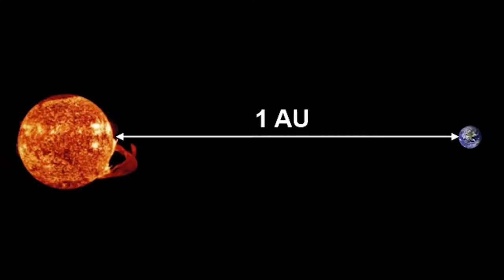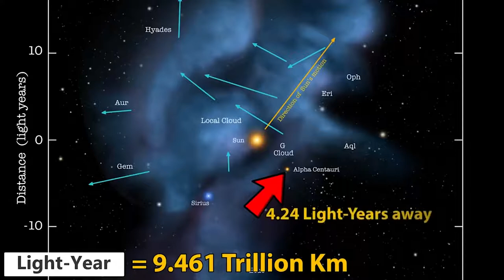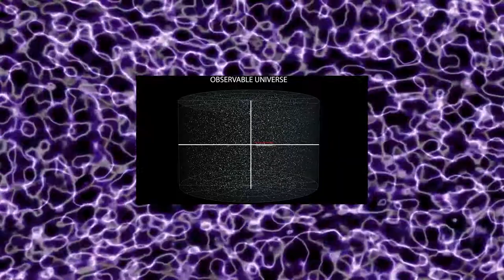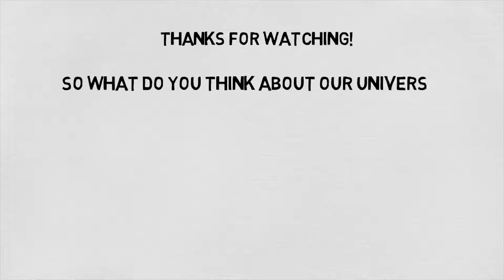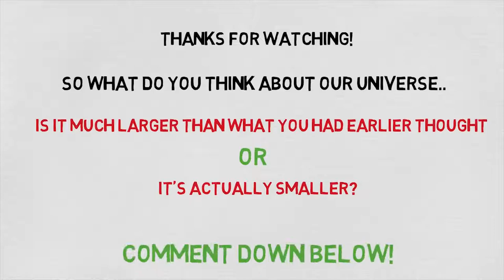ब्रह्माण्ड का असल फैलाव देखके आप Guaranteed चौक जाएँगे. (How Big Really is Our Universe)